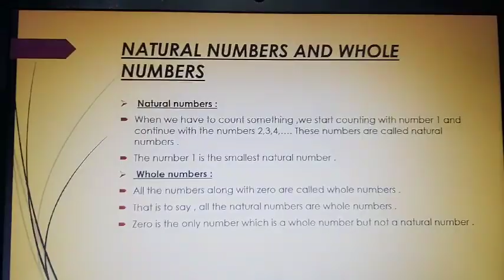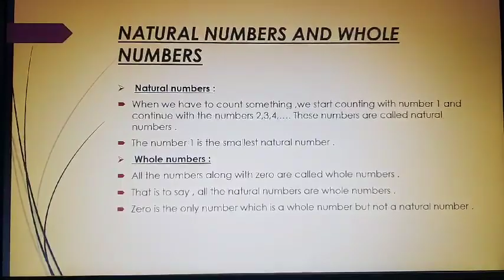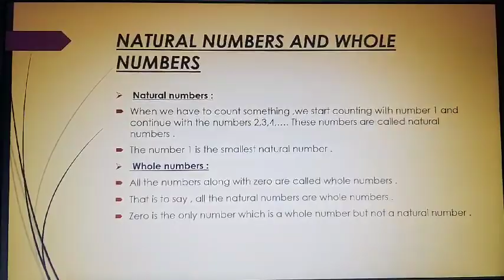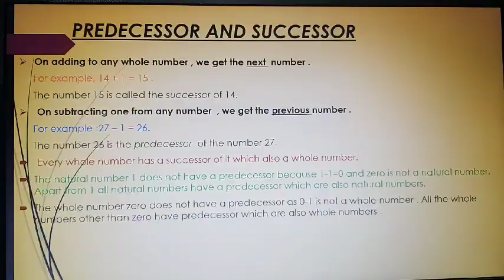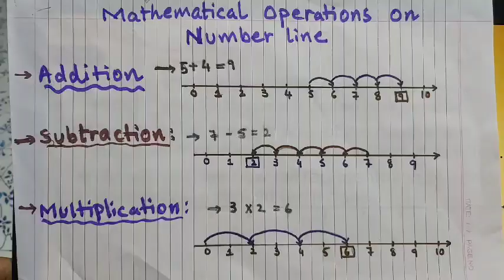Jagruti Chudasama - Maths- Chapter - 2 Whole Numbers